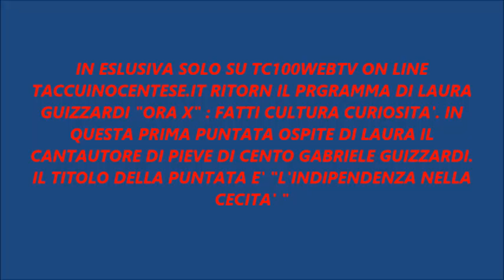CENTO (FE) RITORNA ORA X DI LAURA GUIZZARDI OSPITE IL CANTAUTORE GABRIELE GUIZZARDI!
CENTO (FE) IN ESCLUSIVA RITORNA ORA X: NELLA PRIMA PUNTATA DAL TITOLO "L'INDIPENDENZA NELLA CECITA' L'OSPITE IL CANTAUTORE GABRIELE GUIZZARDI PORTERA' LA SUA TESTOMNIANZA